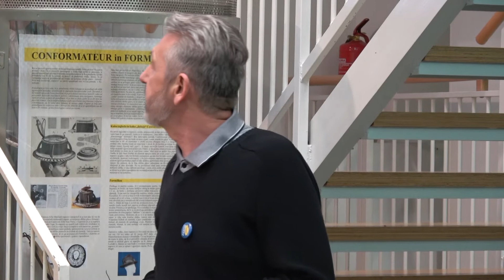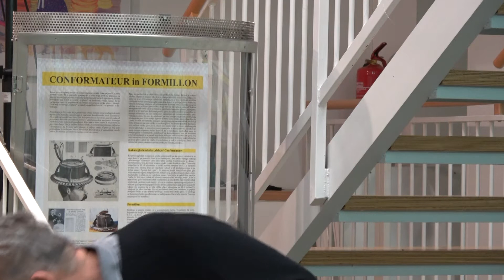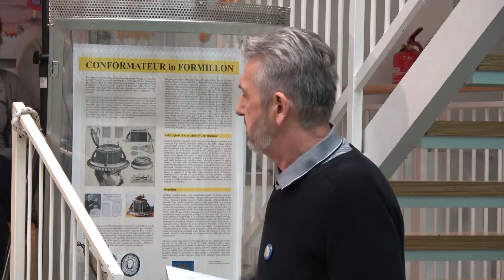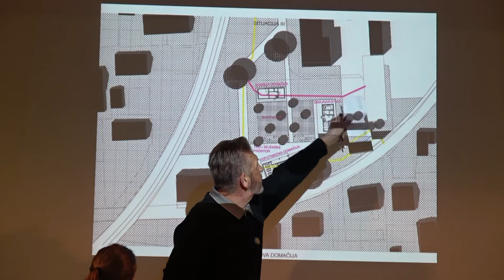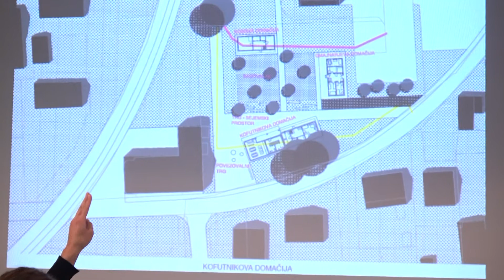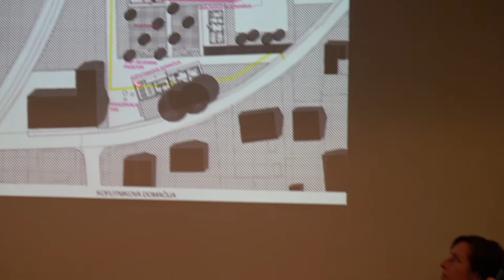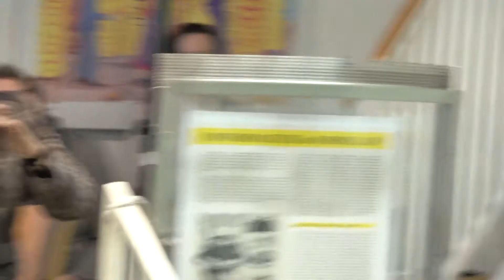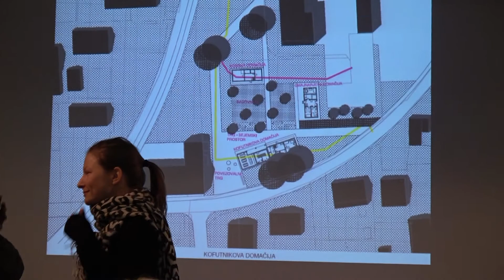MNENJA OBISKOVALCEV POGOVORA O KOFUTNIKOVI DOMAČIJI, SLAMNIKARSKI MUZEJ, 28 2 2018